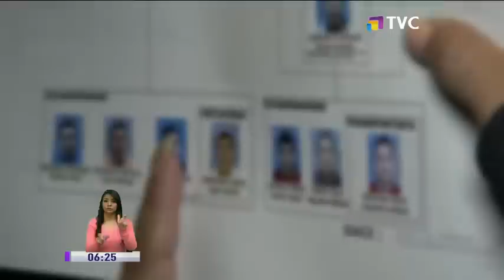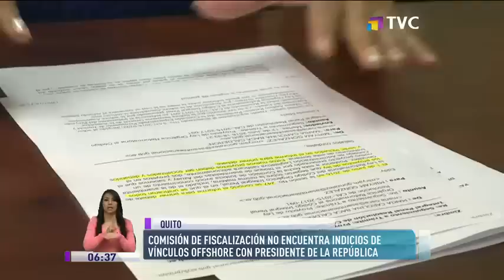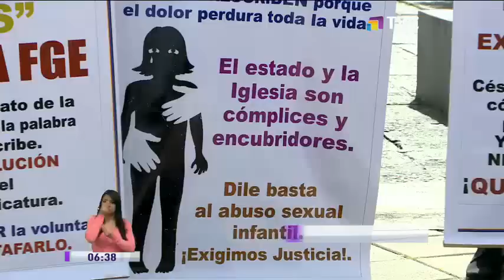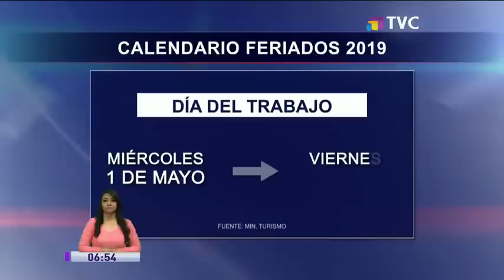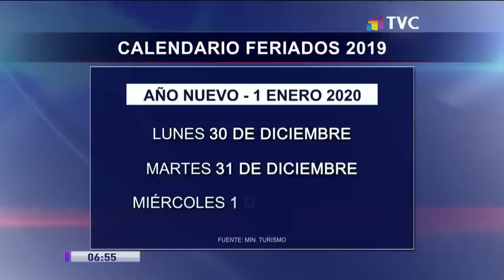TVC A Primera Hora: Programa del 18 de Abril de 2019